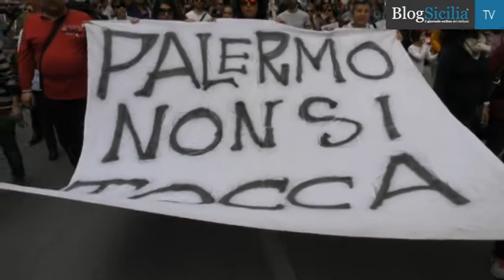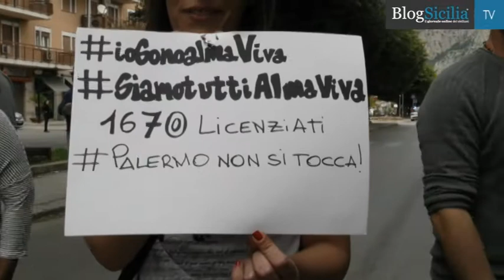Almaviva, scatta la protesta spontanea: blocchi e cortei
Torna ad esplodere la rabbia dei lavoratori Almaviva dopo l’incontro di ieri a Roma nel corso del quale l’azienda sembra aver comunicato alla Regione la propria intenzione di proseguire sulla strada dei licenziamenti non accogliendo le proposte avanzate perché non in grado di fronteggiare le perdite da un milione di euro al mese.